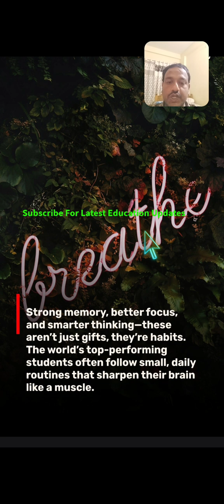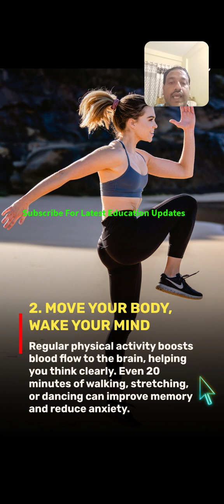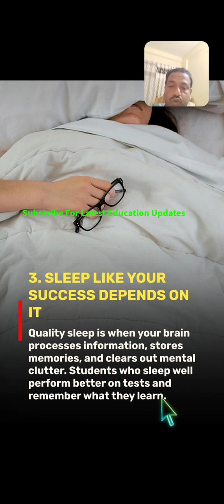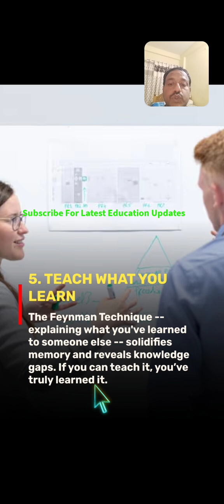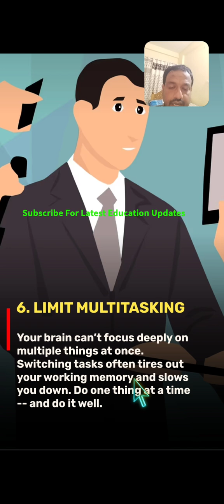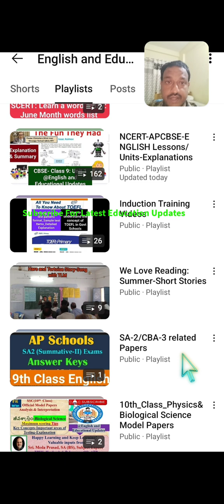10th Class Students-7 Powerful Habits for boosting Brain🧠function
10th Class Students-7 Powerful Habits for boosting Brain🧠function